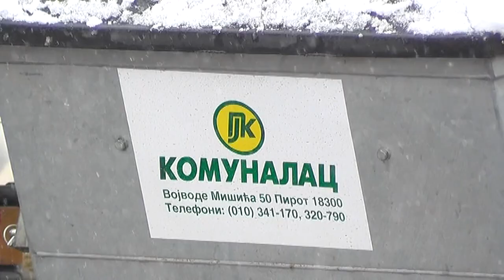EKIPE KOMUNALCA NA TERENU U VIŠIM PLANINSKIM PREDELIMA